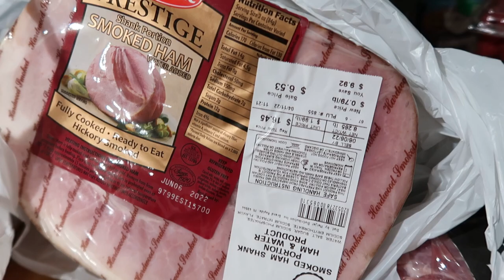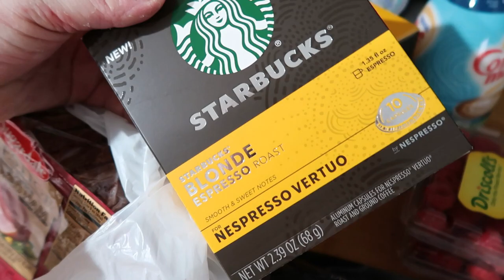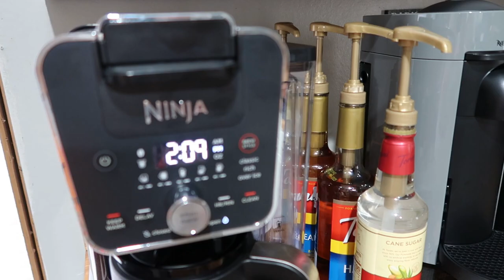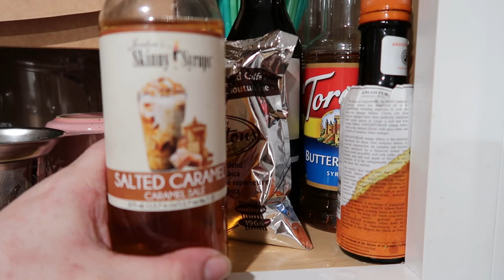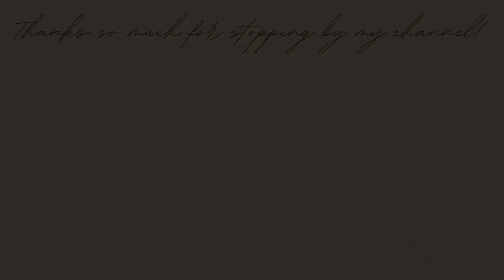Everything is in Shambles | Iced Caramel Latte Recipe | Vlog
Hi! Thanks for stopping by my channel! In this video, I share a couple days in my life.

►About Me:
My name is Jessi. I am a wife to an amazing man who I have loved for more than half my life. We have 2 teenage sons! We are living in Southeast Michigan and on a mission pay off all of our credit card debt! We have taken inspiration from the likes of Dave Ramsey and The Budget Mom as well as lots of budgeting channels here on youtube and have put our own spin on it. I use my platform here on youtube to share our budgeting journey and it's ups and downs as well as other fun lifestyle content like vlogs, hauls and planning.

Snail Mail:
Jwhackers
Carleton, Mi
48117